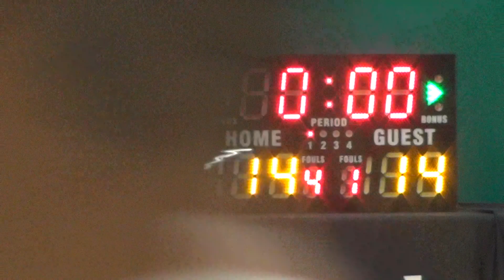25AUG18 BuzzerBeatersCP4 vs iStar ITS Q1